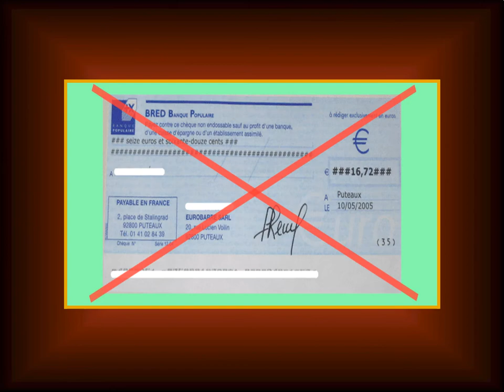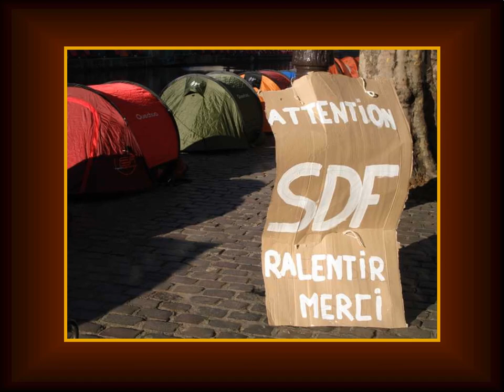Salauds de pauvres